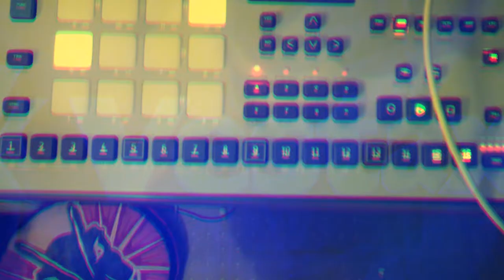FRIDAY 13TH SKRATCH! | SKRATCHSOCIETY SKRATCHVLOG SEASON 14 EP 2 FRIDAY 13TH SCRATCH EDITION 2022!